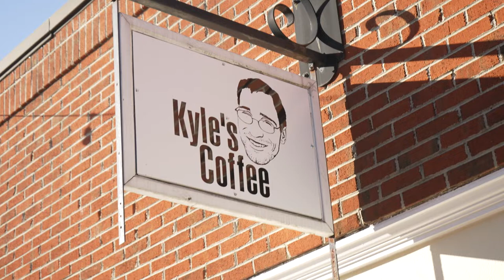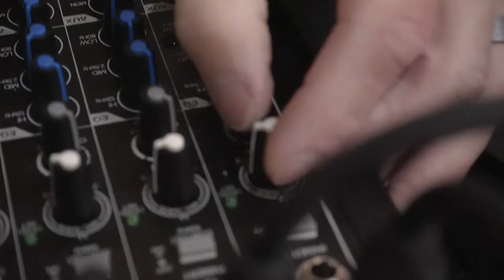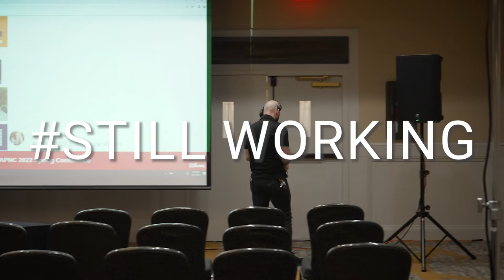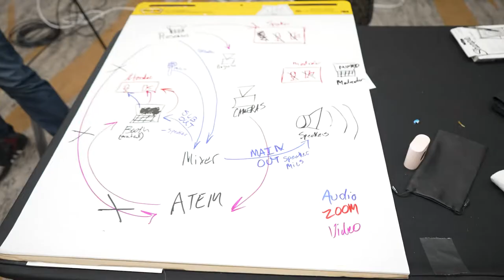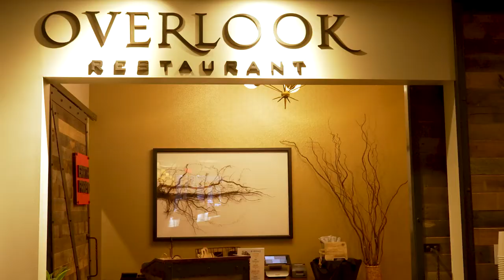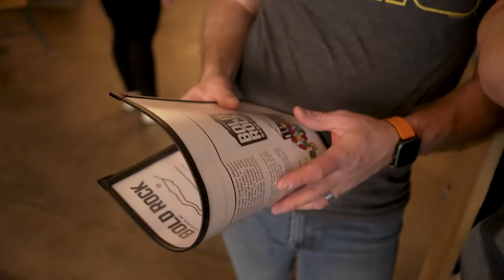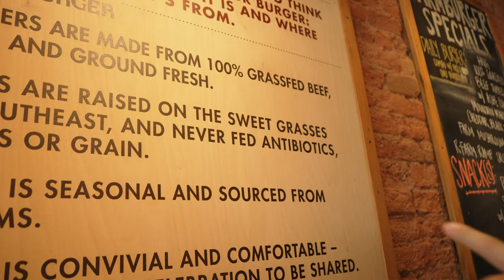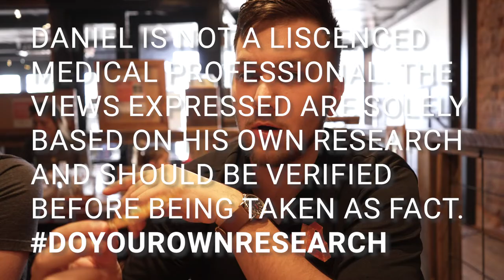APNC Spring Conference VLOG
We got the chance to run the PA systems and Livestreams for a conference in Ashville! It's definitely one of the bigger jobs Lenny and I have pulled off together and we were super excited and thankful for the opportunity. If you're interested in seeing some of the fun we had along the way with a little bit of the technical side then give it a watch! We ran the conference using Blackmagic Pro 4k studio cameras along with ATEM's. We were also able to pull off online interactions with the live audience. So there were virtual speakers who were able to interact with the audience in real-time!